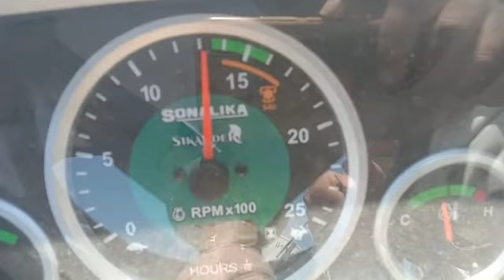ભવાની (ચણા નીકળતા)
ચણા નીકળતું ભવાની ટોકરી મોડેલ